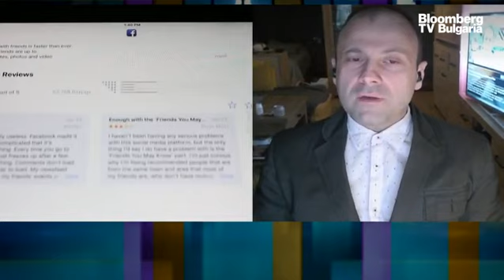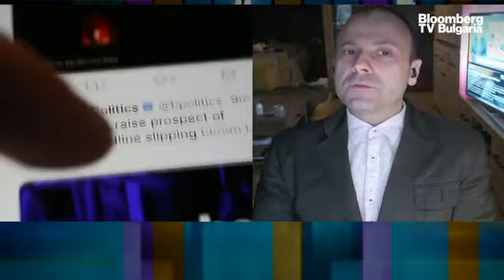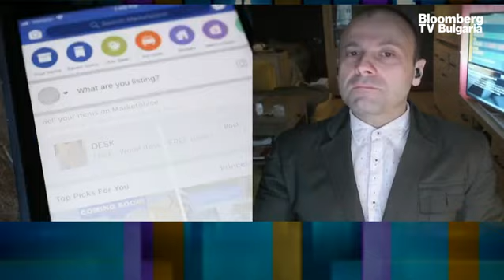Бизнес старт: Технологичните гиганти в САЩ продължават с натиска срещу Тръмп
Технологичните гиганти продължават с мерките преди встъпването на Джо Байдън в длъжност като президент на САЩ. Това заяви Бойчо Попов, главен редактор на сайта Investor.bg, в предаването „Бизнес старт“ с водещ Христо Николов.

"Най-голямата в света социална мрежа Facebook Inc заяви, че премахва цялото съдържание, което споменава фразата „спрете кражбата“ / "stop the steal“. Фраза, популярна сред поддръжниците на недоказаните твърдения на президент Тръмп за измама на изборите".